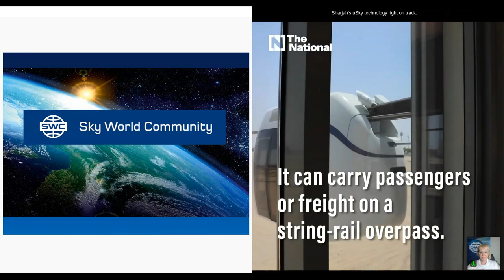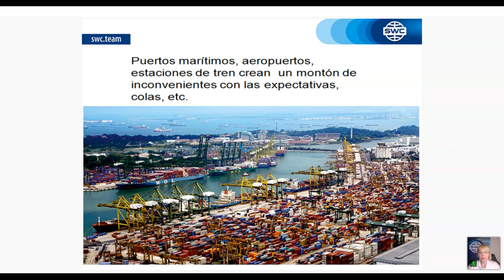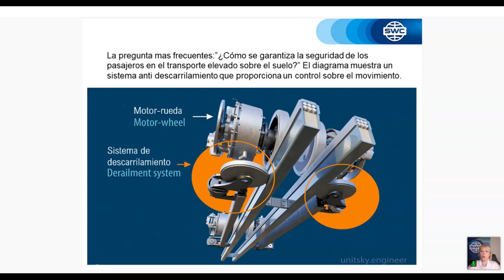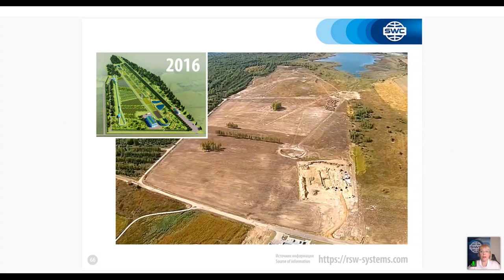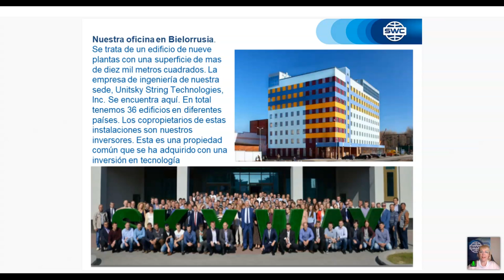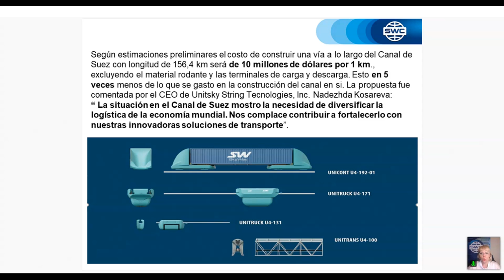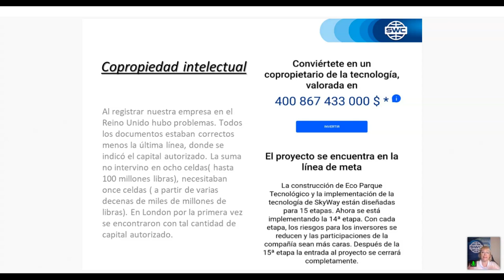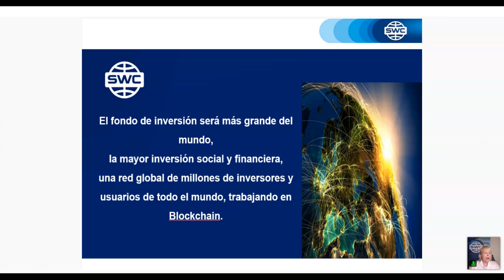Presentación de tecnología. Representado por: Natalia Ivanova. (01.07.2021)